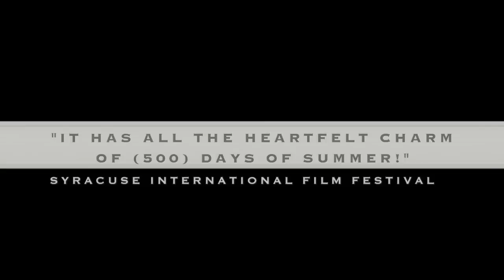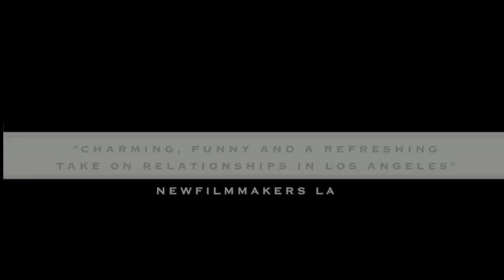MY FUNNY VALENTINE - OFFICIAL MOVIE TRAILER - HD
My Funny Valentine is the comic story about a struggling young writer in LA who turns to what he does best - when love continues to elude him he simply writes the girl of his dreams into his life.

The newly single Zander struggles to find both love and himself, but all of this changes when he meets Zoe. Zander embarks upon his master plan; employing Zoe to work with him on his new script but is soon caught between the “real” world and “reel” world, and quickly finds out that there’s no substitute for the real thing. My Funny Valentine is a modern-day take on love and friendship and the blurred lines in between.